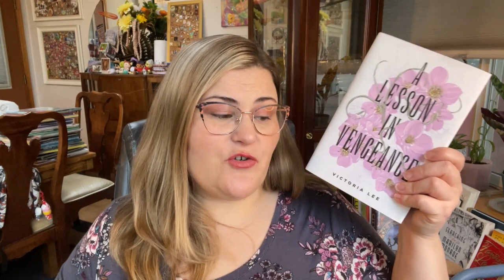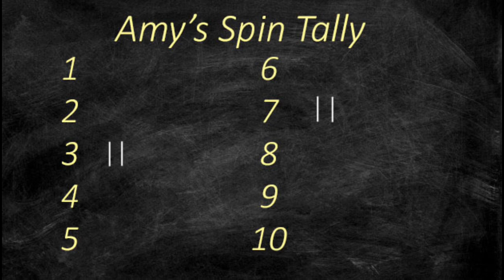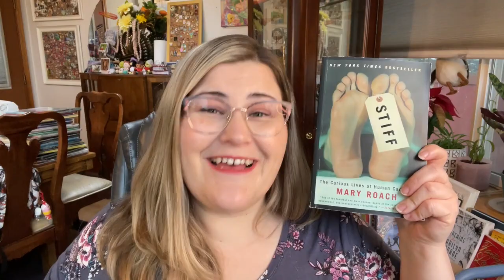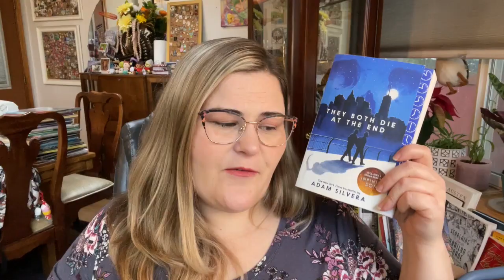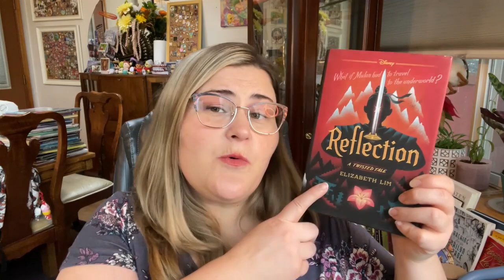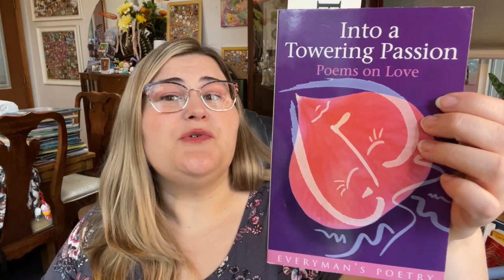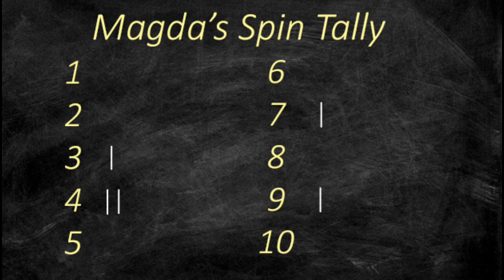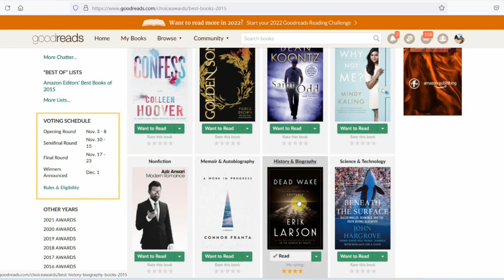The Game of a Bookish Life TBR Game | The Month of Love!! | February 2022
If you would like to know the rules and updates for my game, please go check out the video I created

0:00 Intro
1:14 Rule Update
3:14 January TBR Update
5:10 Spin Tally
5:20 Spin #1
Stiff by Mary Roach
7:41 Spin #2
9:08 Spin #3
City of Bones by Cassandra Clare
10:30 Spin #4
Reflection by Elizabeth Lim

11:45 BookStara Readalongs: Mortal Instruments Announcement
February Book = City of Bones by Cassandra Clare

12:11 Buzzwordathon
February 2022 Theme:  Pronouns and Possessives

12:33 TBR Knockout
February Prompts
1) A short story collection
Stars Above by Marissa Meyer
2) A short story (less than 250 pgs)
Into a Towering Passion: Poems on Love - Everyman's Poems
Edited by ADP Briggs

14:28 Viewer Spin Prompt
Prompt: Biology Element - must be YA, Middle Grade or Children's book

16:54 Outro

17:09 Magda's Spins
#1 TBR Game (pick a prompt or book from another BookTuber's TBR game)
#2 Spinner Wheel (Diversity) - LGBTQIA+ Rep
#3 Book Card - Family Pick
#4 Book Card - BookTube Friend Pick
#5 Goodreads Winner - Genre must be "Biography & History"

I am not the first person to use this game as inspiration; here are a few other BookTubers using a game similar to mine (I am using a different board with different rules than these other BookTubers).

If you would like to play along with me, you can replicate or try printing out a copy of my board and the cards I am using for it here (I have included a template for the Book cards, but you'll want to set them up to work for your specific needs)